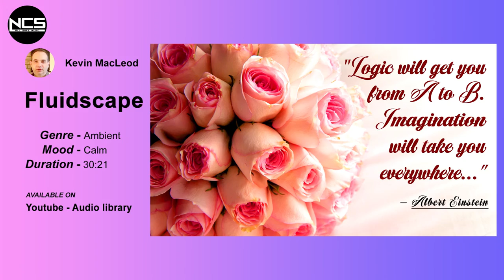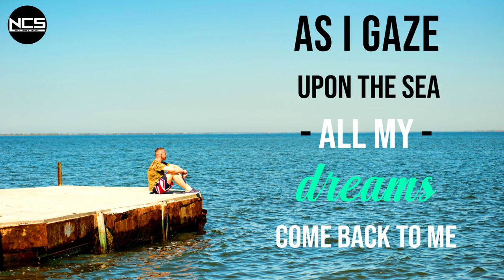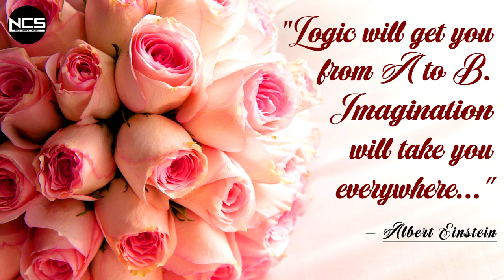🔥 Daily Listen 30 Minute Deep Sleep Dream Music ⭐️ Relaxing Refreshing Music ⭐️ Calm Music 🔥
Sleeping Music | Music For Sleep | Sleep Meditation | Sleeping Songs | Music For Sleeping And Deep Relaxation | Relaxing Music

Close your eyes, take a minimum of six slow deep breaths, and begin focusing on relaxing every inch of your body.

VIDEOS

VIDEOS

Video and Photos from Pexels.

Audio Credit and Tag Details...